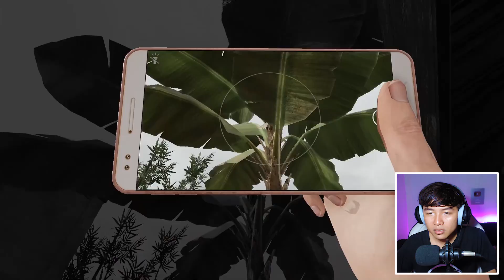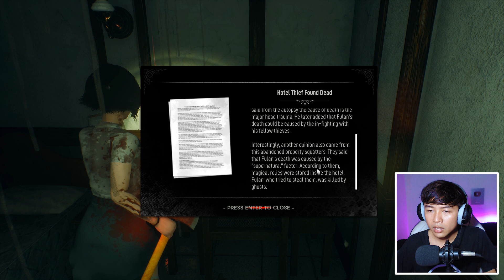ACT 4! LAWAN MASTER TUYUL DAN VEXANA 😱 | Dread Out 2 Indonesia | Part 6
➖➖➖➖➖➖➖➖➖➖ ➖➖ Social Media ➖➖ ➖➖➖➖➖➖➖➖➖➖➖

➖➖➖➖➖➖➖➖➖➖ ➖➖ Spesifikasi PC ➖➖ ➖➖➖➖➖➖➖➖➖➖

VGA           👉🏻 Inno 3D GTX 1050 Compact 2gb
PSU           👉🏻 500W
Headset    👉🏻 Razer Kraken 7.1 V2
Mic            👉🏻 BM-800